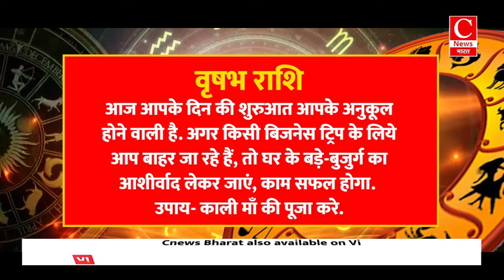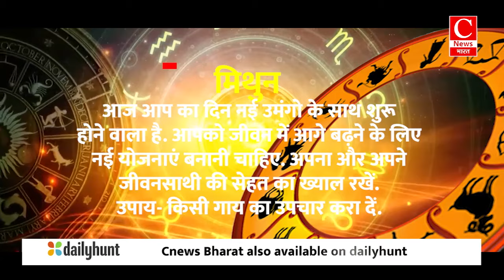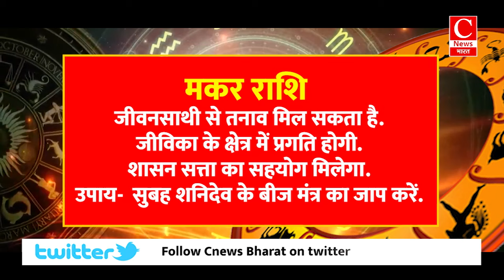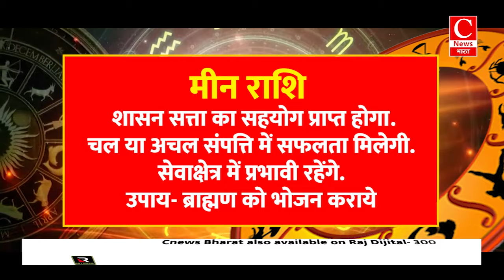Aaj Ka Rashifal 5 November 2024: Aries se Pisces Tak Ka Pura Horoscope | Cnews Bharat